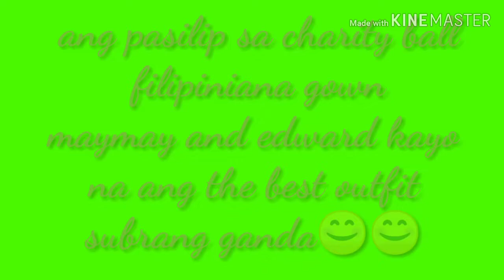abs-cbn ball Sept 14 2019 Ang pasilip (mayward nagtrend sakanilang filipiniana outfit )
panoorinnyo subrang ganda ni mamay